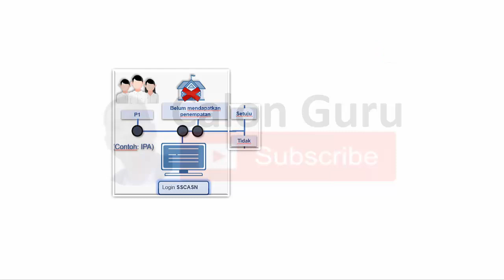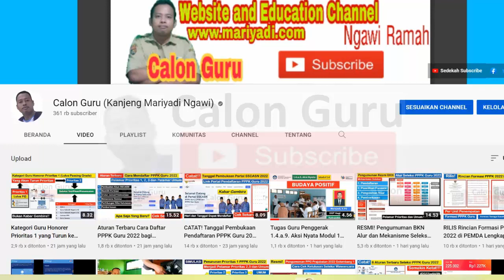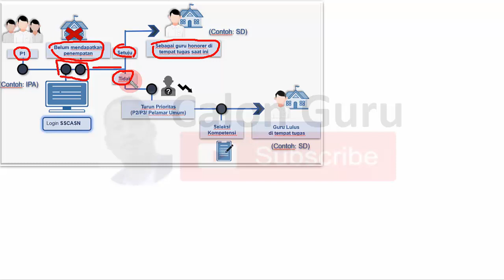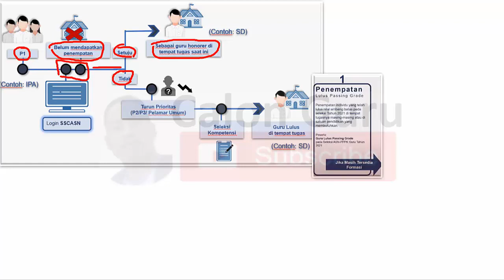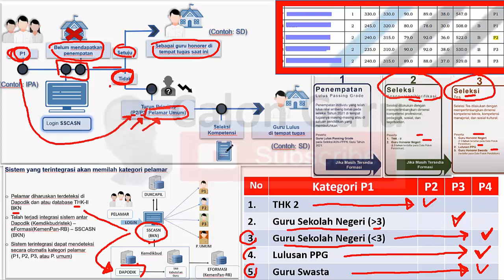3 Kategori Pelamar PPPK Prioritas 1 yang Turun Menjadi Pelamar Umum dan Tes Ulang dengan CAT-UNBK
Setelah terjawab kapan pppk 2022 dibuka sobat Calon Guru selalu memantau link pendaftaran pppk 2022 yang merupakan portal yang sama dengan link pendaftaran pppk guru 2022 sscasn bkn go id. Pada pendaftaran PPPK Guru 2022 ini terdapat 3 mekanisme seleksi PPPK Guru 2022 yaitu penempatan guru lulus passing grade atau dalam istilahnya sebagai pelamar prioritas pppk 2022 yaitu pendaftar pppk prioritas 1, mekanisme seleksi verifikasi/kesesuaian untuk pendaftar pppk prioritas 2 dan pppk prioritas 3 serta mekanisme seleksi atau tes seleksi kompetensi dengan CAT UNBK dan harus memenuhi passing grade pppk guru 2022 dan menang perankingan pppk 2022 untuk bisa mengisi formasi pppk guru 2022.

Pendaftar pppk prioritas 1 dalam kaitannya pelamar prioritas 1 pppk 2022 melalui mekanisme penempatan pppk guru 2022 atau penempatan guru lulus passing grade pppk 2021 ketika login akun sscasn akan mendapatkan tombol konfirmasi penempatan pelamar prioritas pppk guru 2022. Jika belum mendapatkan penempatan pppk 2022 maka jika klik tidak akan mengalami penurunan prioritas pppk guru 2022 menjadi pelamar prioritas 2 pppk 2022, pelamar prioritas 3 pppk 2022, tetap menjadi pelamar prioritas 1 pppk 2022 dan turun menjadi pelamar umum pppk 2022. Saipa saja 3 Kategori Pelamar PPPK Prioritas 1 yang Turun Menjadi Pelamar Umum dan Tes Ulang dengan CAT-UNBK silakan simak video ini selengkapnya.